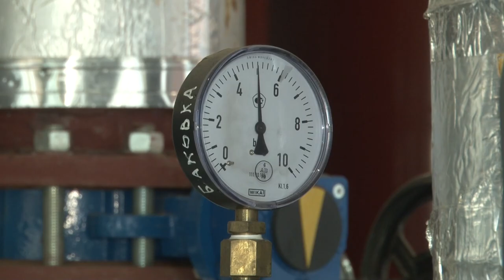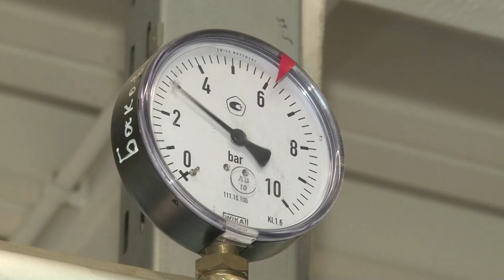Подготовка к отопительному сезону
Профилактические и ремонтные работы завершены. 3000 объектов в 260 военных городках готовы к отопительному сезону.